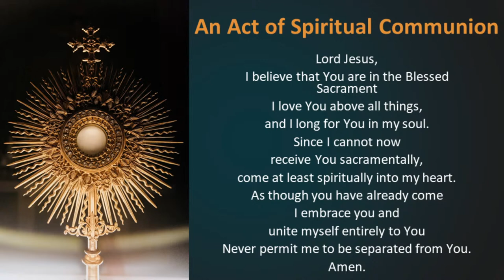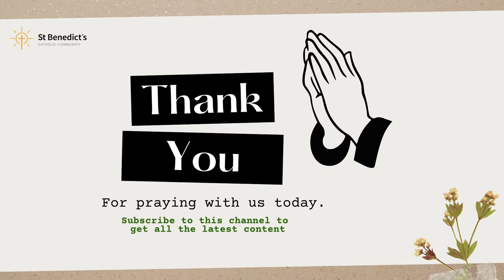St Benedict's 9am Mass - Tue 29th March 2022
Live from Burwood, Melbourne. Celebrant: Fr Dan Serratore MGL

For the best quality video, go to settings (wheel) and check you are on 1080p.